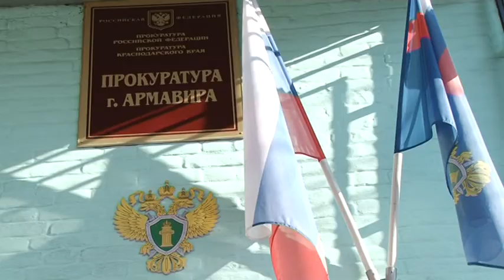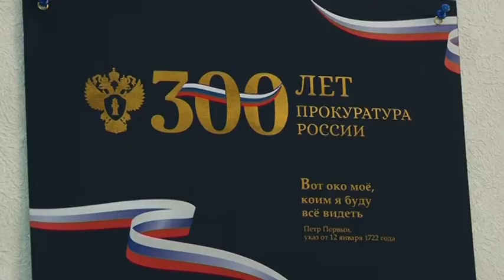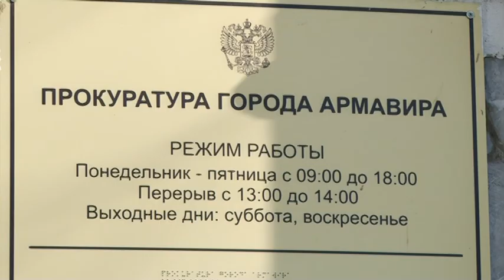Прокуратура Армавира направила в суд 4 заявления о взыскании ущерба с коррупционеров на 12 млн руб